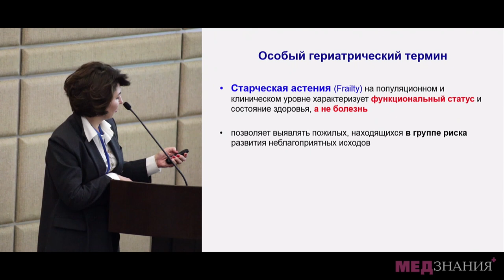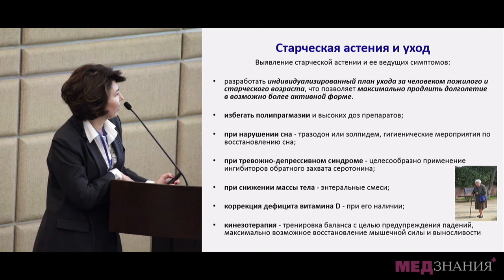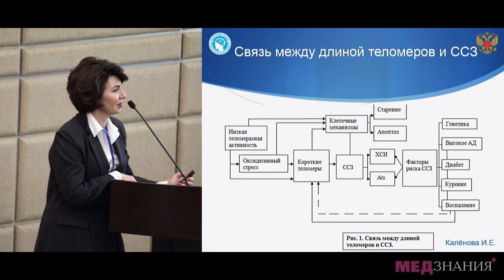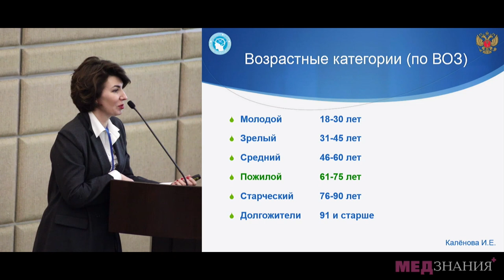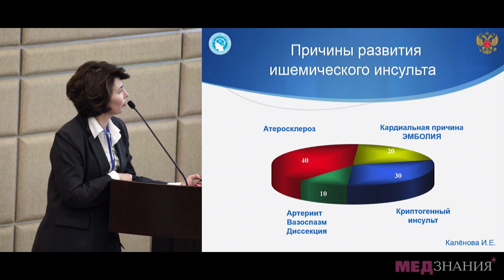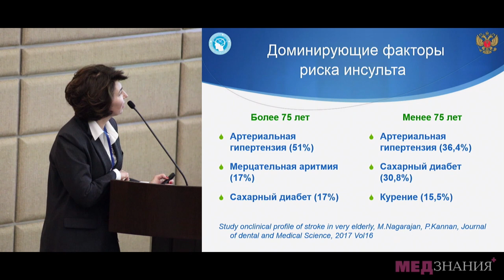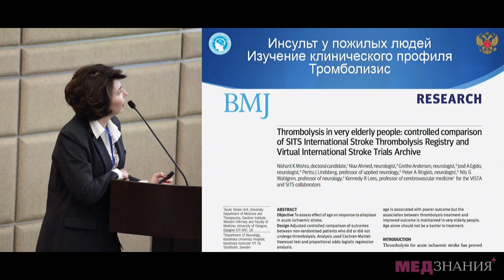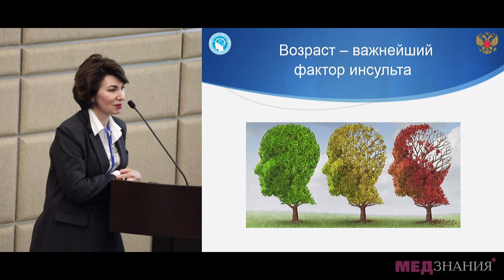08 Особенности острых нарушений мозгового кровообращения у пожилых пациентов